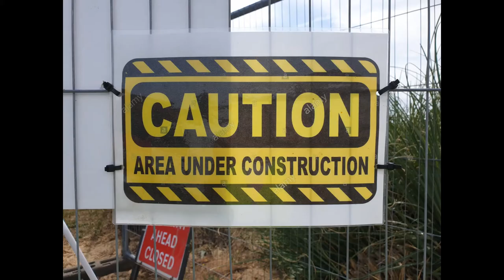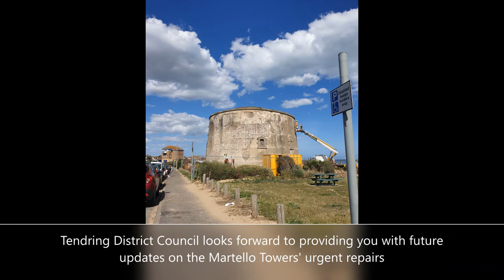VLOG 1 | Martello Tower E repair works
The first in a series of vlogs charting the progress of repair works to Martello Tower E in Clacton.
The works have been made possible thanks to a £118k grant from Historic England - read more about that in this news article